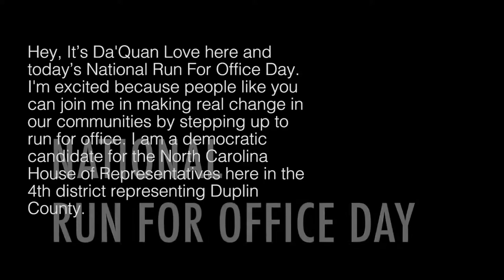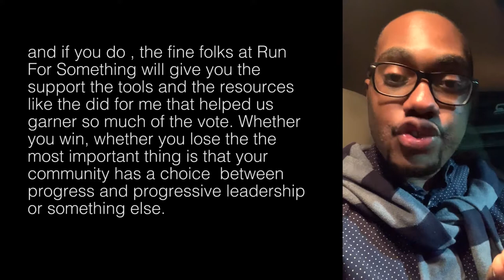National Run for Office Day 2018: Da'Quan Love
Candidate Da'Quan Love wants you to run for office!